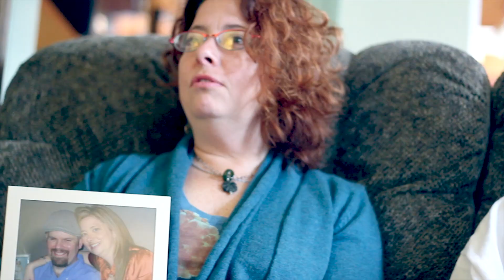LATAN PSA 2013 THE PITKIN FAMILY BY HIGH DEFINITION MEDIA INC.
Director: Jason Harris
Asst. Dir. Maria Yiannopoulos